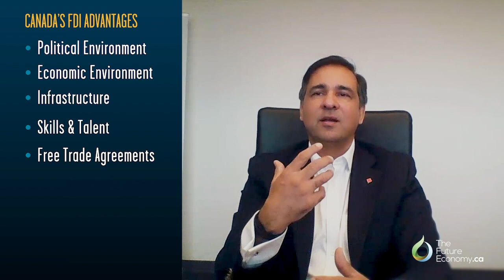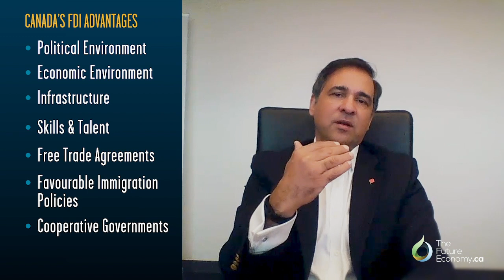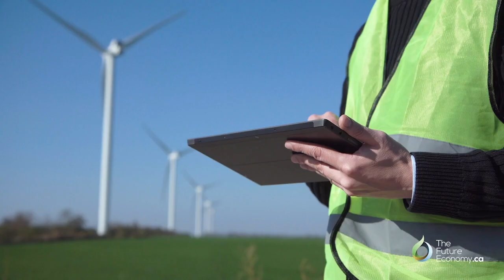Canada's FDI Fundamentals l Faisal Kazi, Siemens Canada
Faisal Kazi, President & CEO of Siemens Canada, describes how infrastructure, the economic environment and political stability make Canada a great place to invest.

Read his full interview, Key Takeaways and Call to Action on our

This spotlight features four business leaders from across the country who speak to why Canada is an attractive destination for foreign investments and the steps we must take to ensure Canada remains a stable and strong environment for investments in the future economy.

Explore the full Investment Attraction Series, presented by Invest in Canada